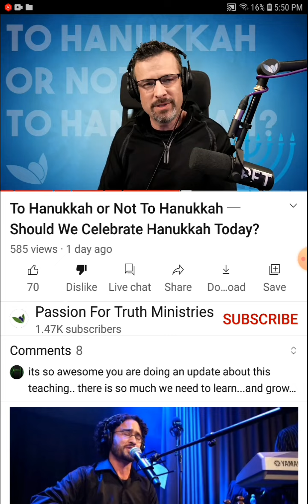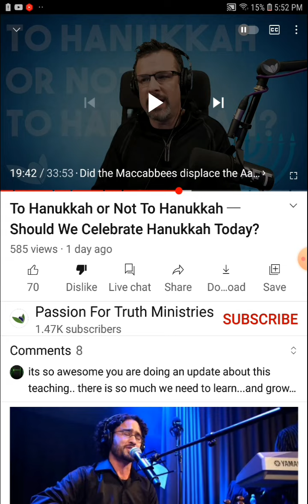False Teacher Says Story Upholds The Torah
Sad days to see Jim Staley start preaching evil.